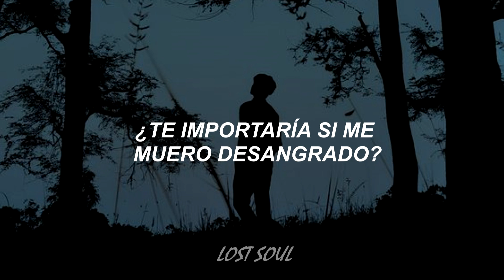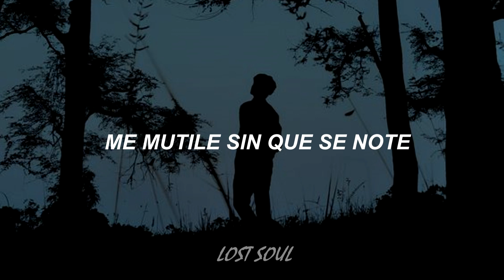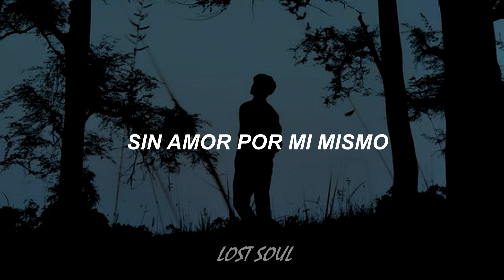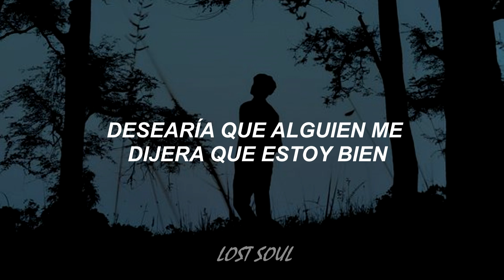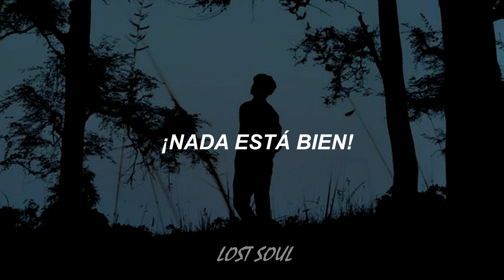Falling In Reverse - Last Resort (Reimagined) | Sub Español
Artista: Falling In Reverse

NOTA:

Hola!